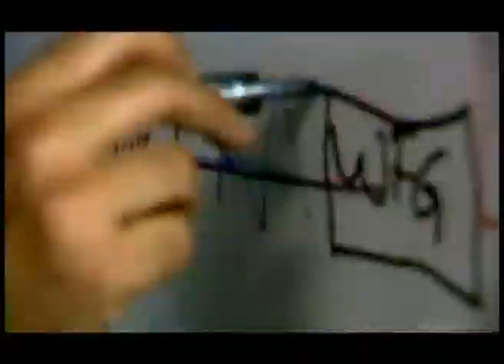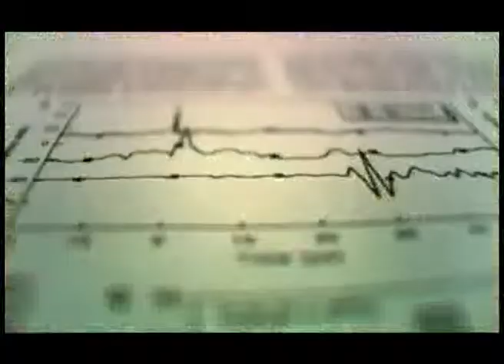drÖne vs TELEMAK live (2)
Réunis sous le nom de « collectif MElektroZEN », nous avons investi La Luciole pour une soirée d'intenses perturbations de l'espace sonore, visuel et scénique. « Nous », c'est à dire pH (professeur d'art plastique, qui a travaillé avec ses élèves du lycée professionnel MEZEN d'Alençon), drÖne (live), Telemak (VJing), Laurent Martinez (scénographie), JuKo (live) et Bryce K (VJing). Nous avions décidé de réaliser un spectacle autour de nos lives et de nos vidéos, tout en réalisant une structure de scène futuriste basée sur les installations lumineuses de Laurent.